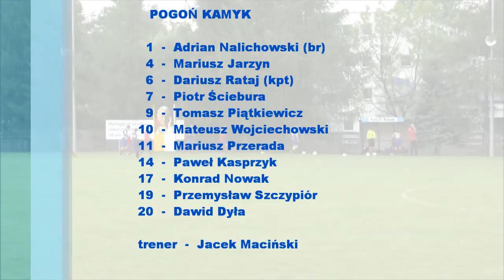Pogoń Kamyk - GKS Unia Rędziny 25.05.2013 Liga Okręgowa 2012/2013 OZPN Częstochowa